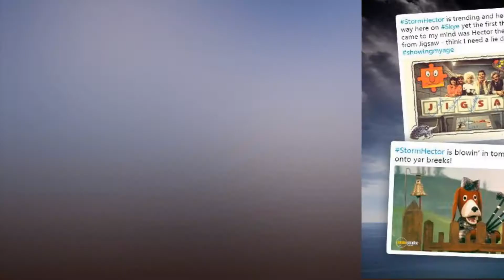Storm Hector whips Twitter into frenzy as Brits mock d eadly weather w arnings with hilarious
Storm Hector whips Twitter into frenzy as Brits mock deadly weather warnings with hilarious memes. STORM Hector is all set to batter the UK with 70mph gales – and the nation is armed with its infallible sense of humour to get us through the dark days.

Dozens of memes have popped up across social media reminding Brits to “hold on to yer breeks” as Britain braces itself for a washout.

Images from popular French children’s show Hector’s House have been popping up, with many users